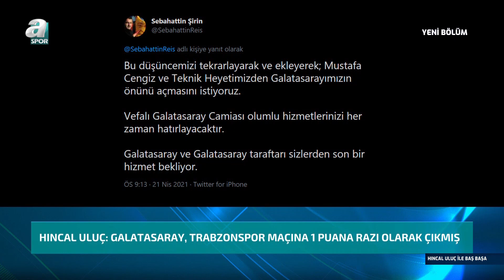Hıncal Uluç: "Fatih Hoca, Bir Kenara Çekil Dinlen"